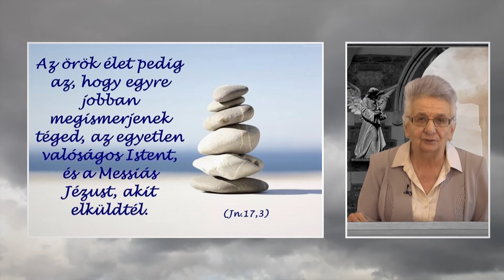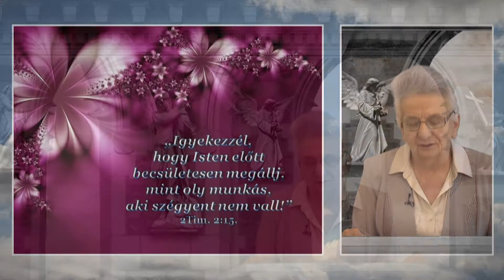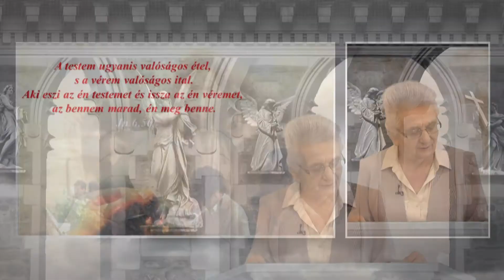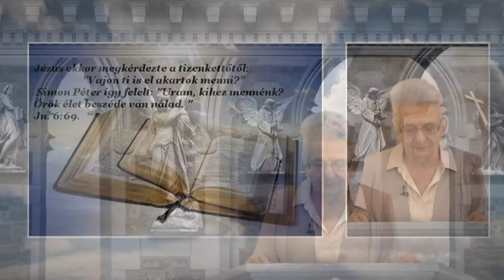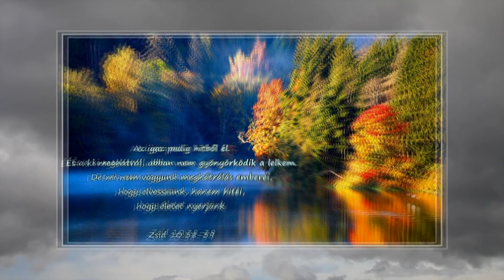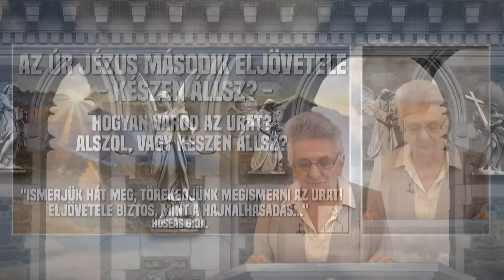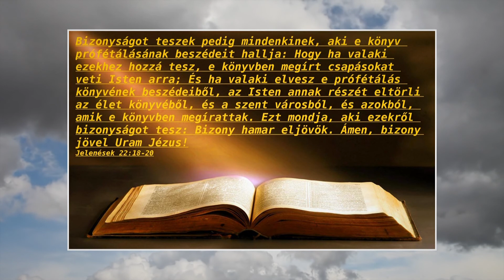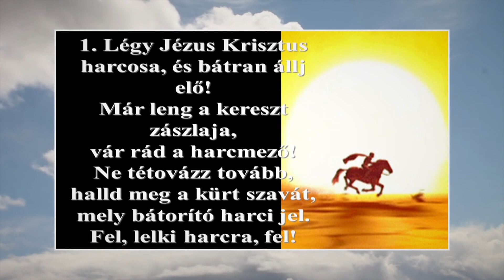Örülj velem, Jézus visszajön! 2017.05.21. – hatoscsatorna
93. adás: életünkben végzendő kötelesség - 2. rész
Műsorvezető: Bokor Katalin, reformadventista lelkigondozó